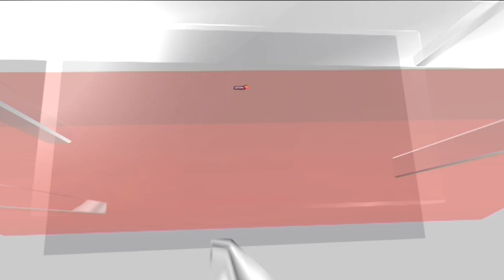West Bengal News | Big Showdown In West Bengal Assembly Over Poll Violence | TMC | News18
The special motion on the situation in violence ridden Manipur moved by Trinamool Congress will come up for discussion in the state assembly on Monday. Although the Trinamool Congress leadership and the state Parliamentary affairs minister Sovandeb Chattopadhyay has earlier announced that the motion on Manipur will be moved during the ongoing monsoon session of the assembly, the date of moving the motion was not mentioned then.

n18oc_news